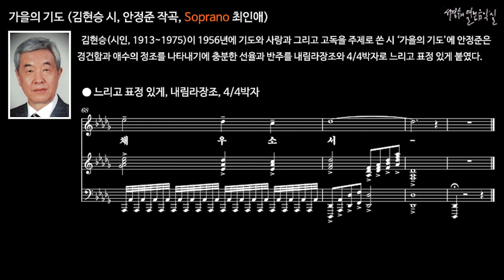가을의 기도 (김현승 시, 안정준 작곡, Soprano 최인해)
김현승(시인, 1913~1975)이 1956년에 기도와 사랑과 그리고 고독을 주제로 쓴 시 ‘가을의 기도’에 안정준은 경건함과 애수의 정조를 나타내기에 충분한 선율과 반주를 내림라장조와 4/4박자로 느리고 표정 있게 붙였다.

● 느리고 표정 있게, 내림라장조, 4/4박자

a가을에는 기도하게 하소서 낙엽들이 지는 때를 기다려
b내게 주신 겸허한 모국어로 나를 채우소서.c가을에는 사랑하게 하소서
d오직 한 사람을 택하게 하소서.e가장 아름다운 열매를 위하여 이 비옥한 시간을 가꾸게 하소서.
f가을에는 호올로 있게 하소서
g나의 영혼, 굽이치는 바다와 백합의 골짜기를 지나,h마른 나뭇가지 위에 다다른 까마귀같이.
b내게 주신 겸허한 모국어로 나를 채우소서.